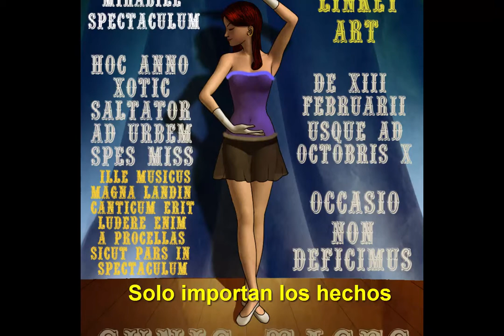Trailer "El Teatro Celeste"